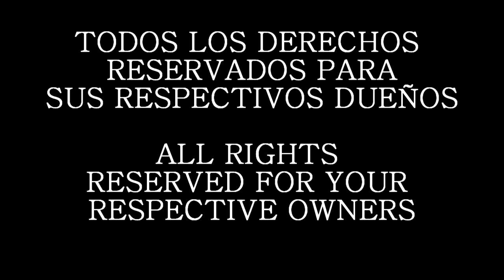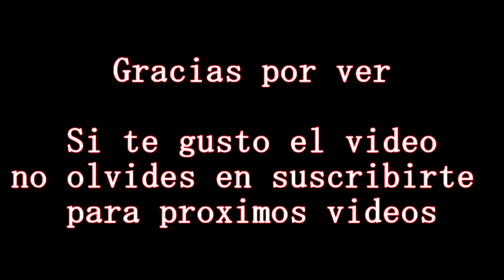Resident Evil 4 FandubmLatino (damisaiyan)